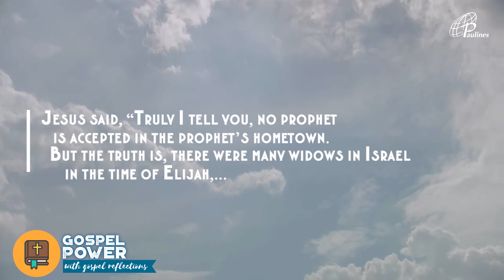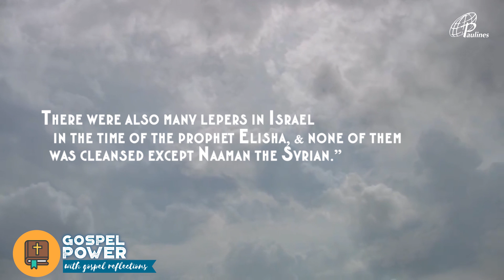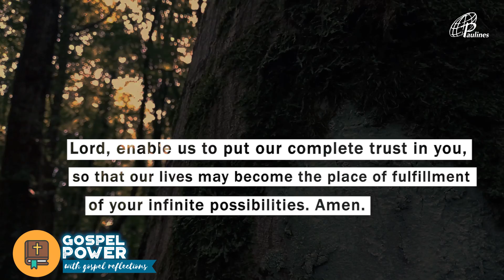GOSPEL POWER | MARCH 16, 2020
GOSPEL POWER | LUKE 4:24-30
MARCH 16, 2020 | Monday - 3rd Week of Lent